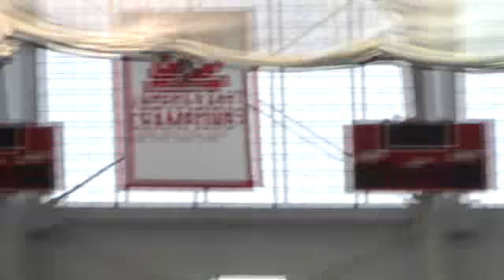1/28/12 M3k - Connor 8:49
1/28/12 - BU Terrier Invite - BIG PR for Connor (previous best was 9:11)